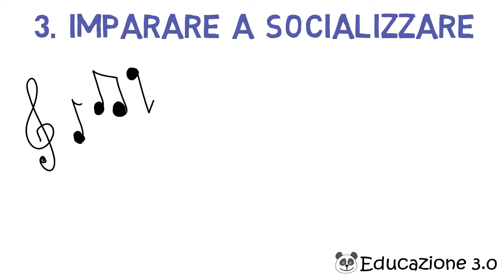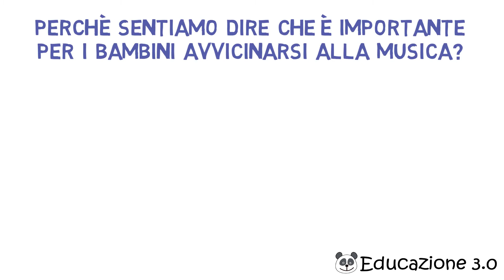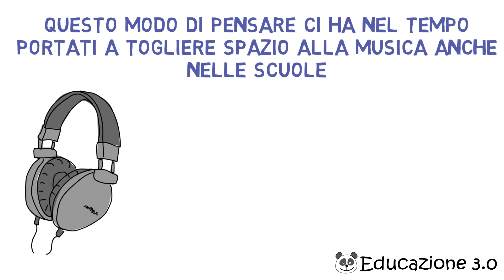4 RAGIONI PER AVVICINARE TUO FIGLIO alla MUSICA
Scopriamo insieme quali sono le ragioni più importanti per avvicinare i bambini alla musica